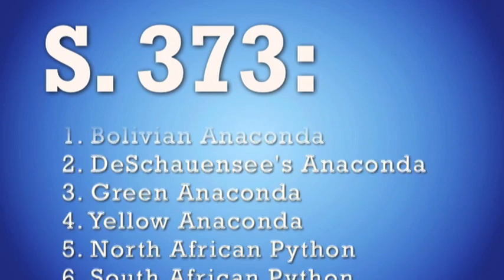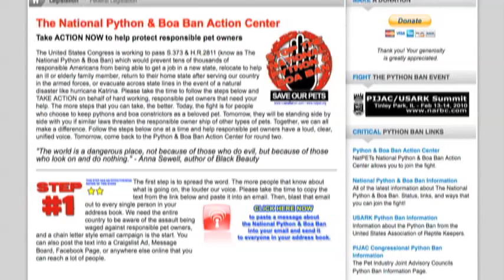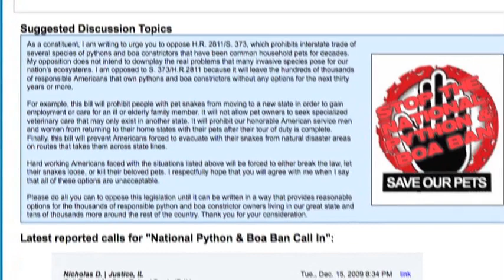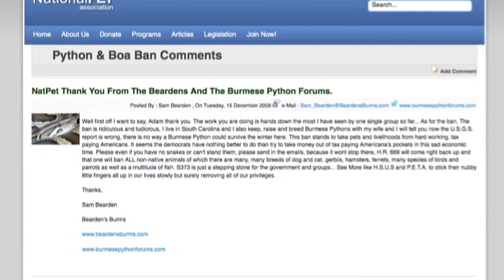Snake Bytes TV - No More Snakes?? Politicians At It Again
That's right there is a bill s373 that would ban the interstate transport of some Boas and Pythons forever! We need to stand up and fight for our rights to keep these incredible reptiles. Snakes are not what they are being made out to be in mainstream media. Even if this bill doesn't effect you directly you do not want the next animal bill to hurt the animals you love. Help us fight for the defeat of s373!